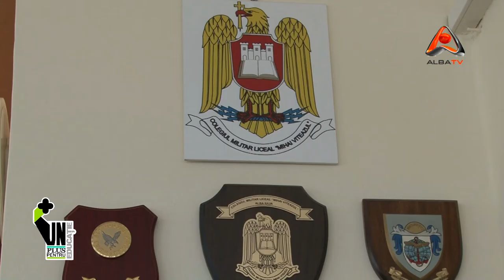PLUS PENTRU EDUCATIE | LICEUL MILITAR | 16 MAI 2012